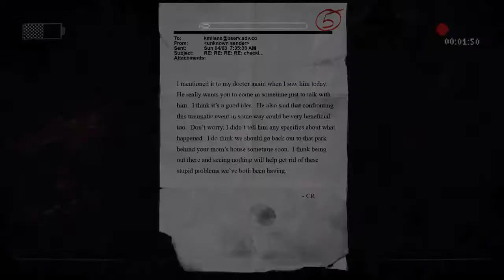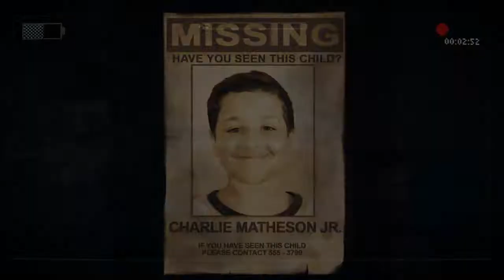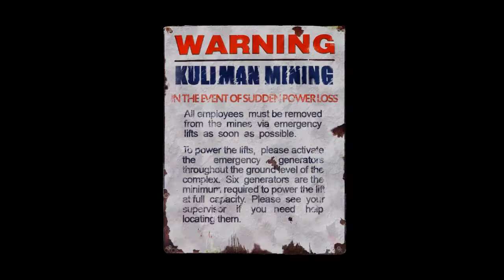Slender: The Arrival - Ep 2 - Medium Hot Vindaloo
Unfortunately for our heroes, ThePieFan and boonz101, their adventure in Slender: The Arrival continues as they go deep into the abyss...